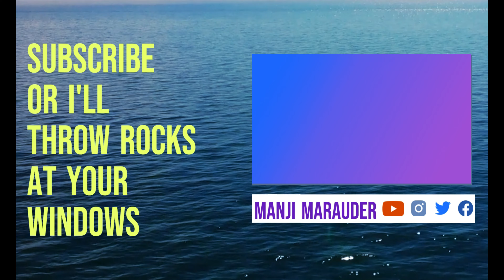Smash, Dash And Quick Cash, THE FINALS .EXE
Long live The Union.